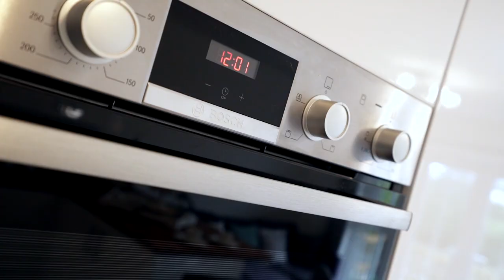Bovis Homes: The Powderham at Cloakham Lawns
The Powderham features fantastic countryside views, set over 3 stories. With an open plan kitchen, dining and family area with integrated appliances. Separate sitting room with french doors to balcony.